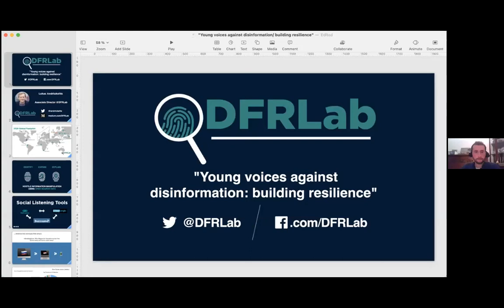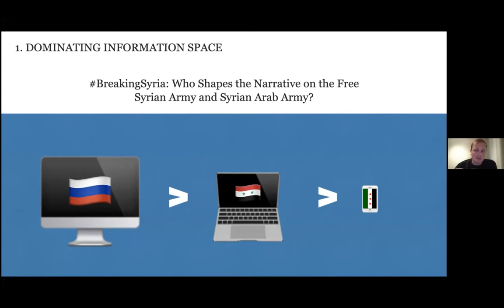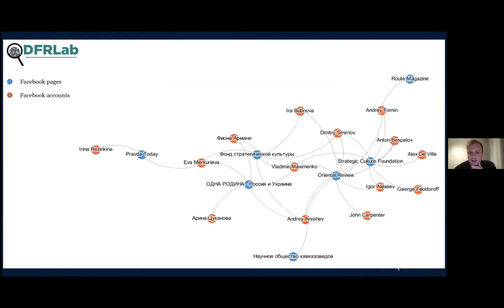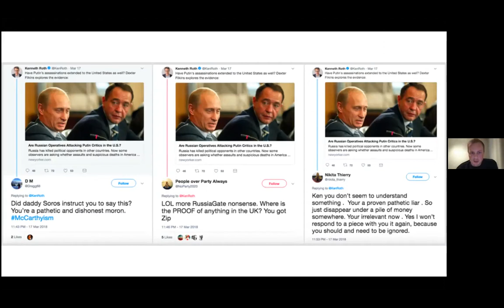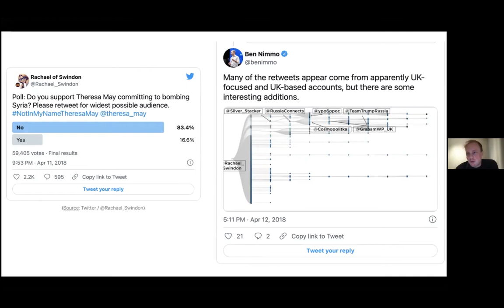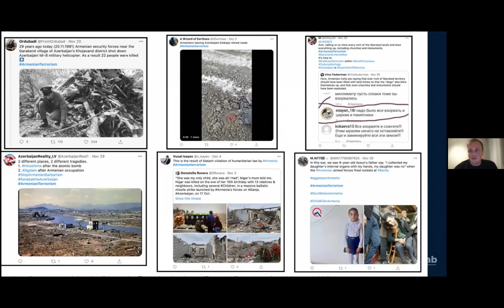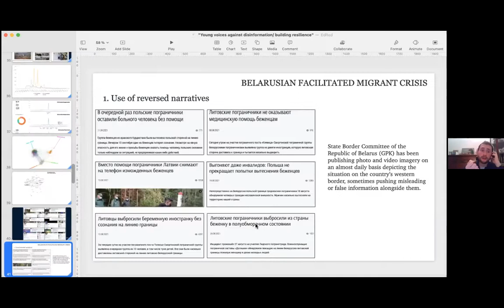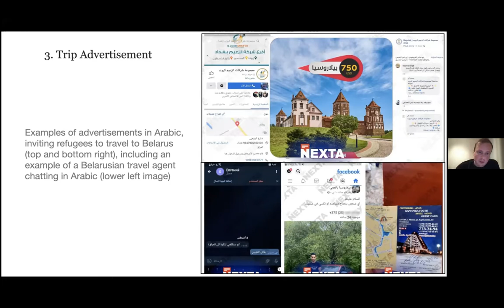Countermeasures against disinformation